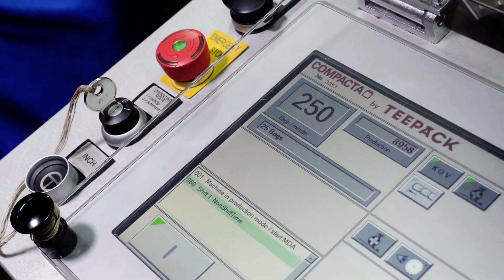Enjoy a refined cup of tea with Hyleys Tea!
Hyleys Tea is a premium quality line of award-winning everyday functional natural and organic teas at an affordable price, that includes Hyleys Slim Tea which has sold over 10 million units worldwide. Shop on Amazon.com/HyleysTea